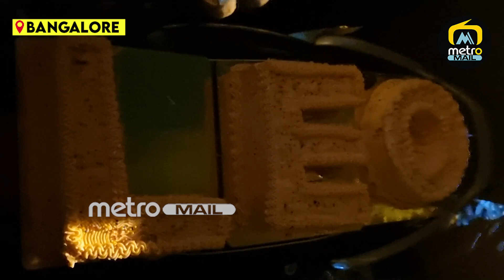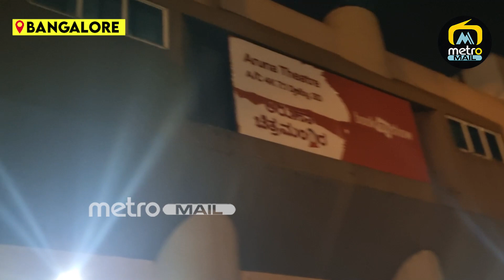இப்படியொரு விஜய்யை பாத்து இருக்க மாட்டீங்க : leo Movie Review | Thalapathy Vijay | Lokesh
Leo is an upcoming Indian Tamil-language action thriller film directed by Lokesh Kanagaraj and produced by S. S. Lalit Kumar and Jagadish Palanisamy. It stars Vijay as the titular character, alongside Sanjay Dutt, Trisha, Arjun, Gautham Vasudev Menon, Mysskin, Mansoor Ali Khan and Priya Anand
Joseph Vijay Chandrasekhar, known professionally as Vijay, is an Indian actor and singer who works predominantly in Tamil cinema. He is among the highest paid actors in India and has featured in Forbes India's Celebrity 100 list on seven occasions